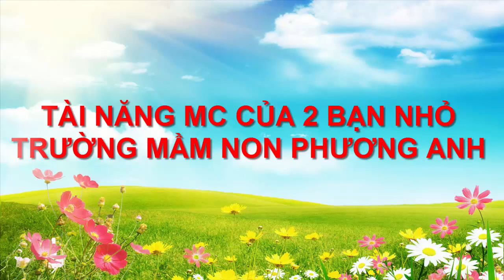Bé tập làm MC - Bài phát biểu của bé ngày ra trường - Hiệu trưởng kể chuyện - Phương Nguyễn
Bé tập làm MC - Bài phát biểu của bé ngày ra trường - Hiệu trưởng kể chuyện - Phương Nguyễn. Kết nối facebook
. Sự tự tin trước đông người, sự tự tin trên sân khấu, năng khiếu làm MC và bài phát biểu lưu loát của trẻ làm cho mọi người đều yêu thích.